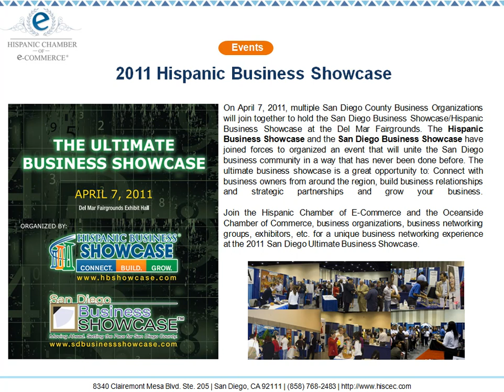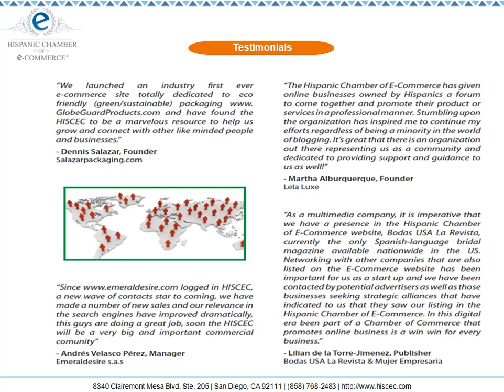Hispanic_Chamber_of_ECommerce_San_Diego_2011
The Hispanic Chamber of E-Commerce is a B2B membership-based national small business association focused on providing tools and solutions to members to increase their presence online.

We are based in San Diego, California but we support small businesses from all around the country. If we can help you with anything, please let us know.